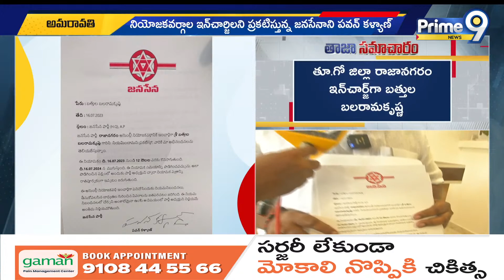ఏపీలో జోష్ పెంచిన జనసేన పార్టీ..పలు జిల్లాలో ఇంచార్జిల నియామకం | Janasena Pawan Kalyan | Prime9